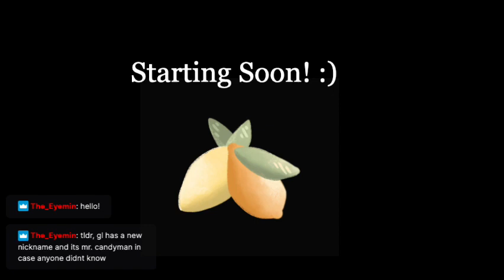Come Help Me Move! Part 1